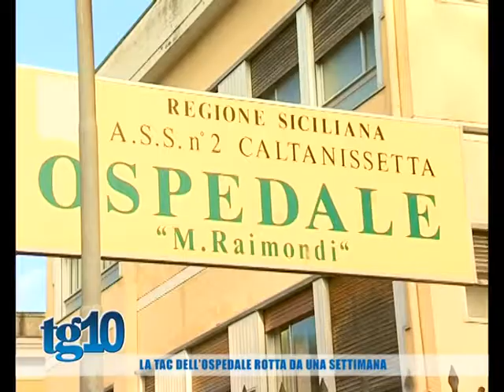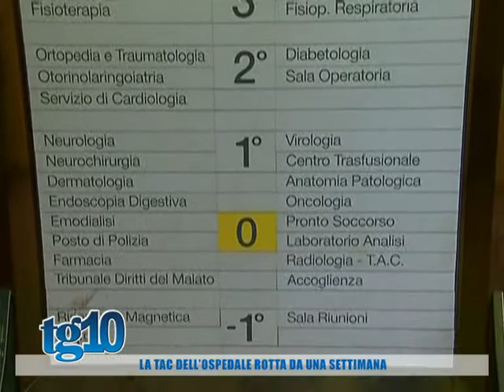La Tac dell'ospedale rotta da una settimana